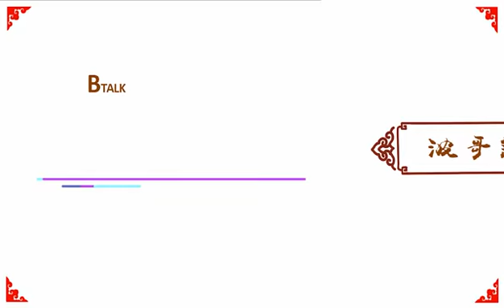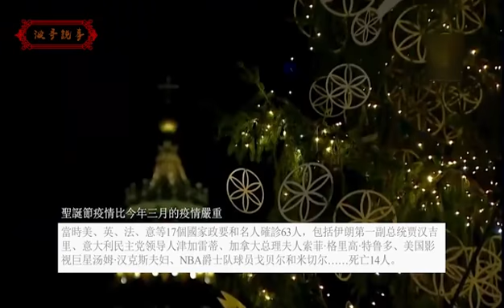波哥说事15